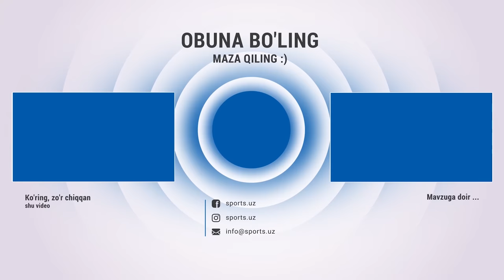TURON 0:0 QIZILQUM Gollar va xavfli vaziyatlar HIGHLIGHTS